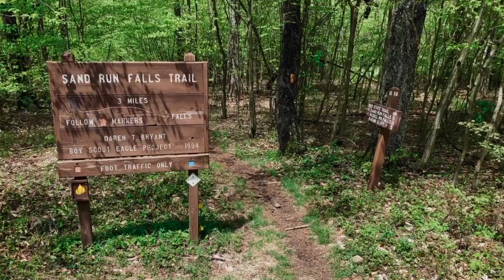Northern PA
Traveled to Northern PA this past weekend. Stayed at Crooked Creek Campground in Gaines, PA. Great hikes along fresh waterways: Sand Run Falls, PA Grand Canyon, Lyman State Park and more. Plenty of good fishing spots. Kayak rental at Pine Creek Outfitters.

Music: Naiads, Cassadies by Fleet Foxes & Light Year by Gregory Alan Isakov